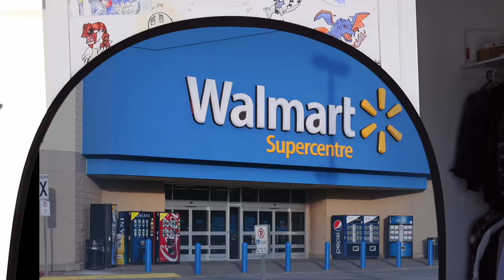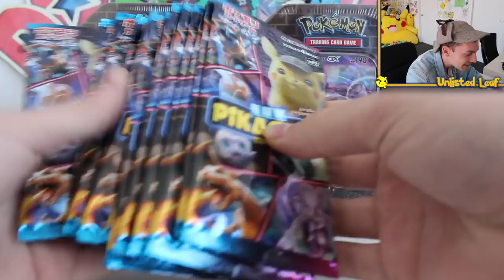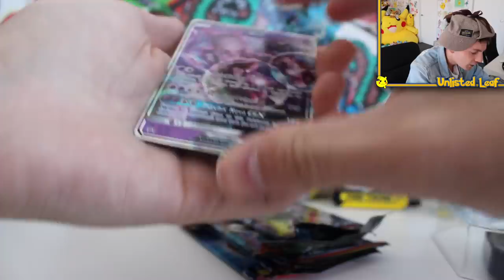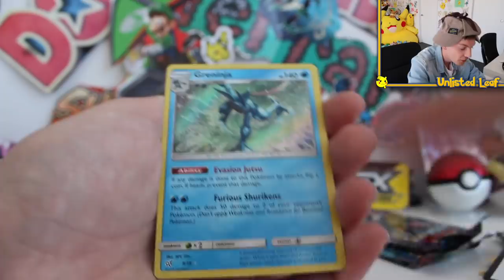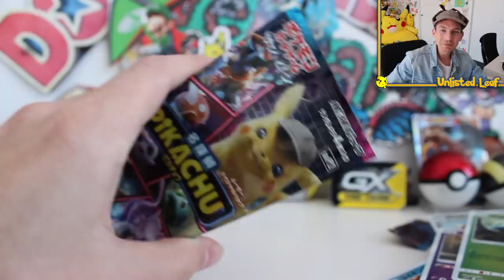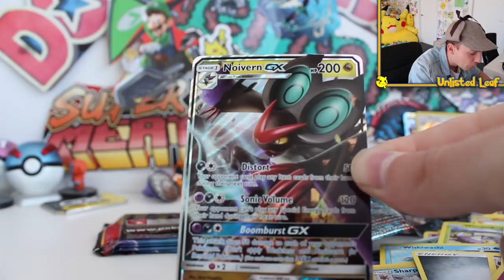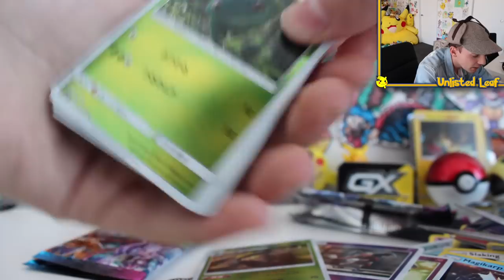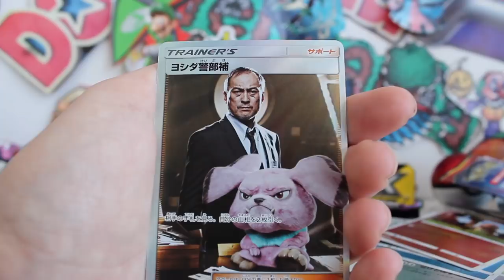Opening NEW Pokemon Detective Pikachu Tins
Today we are opening the new Detective Pikachu Pokemon Card Tins! We open the Charizard GX Detective Pikachu tin and the Mewtwo GX Detective Pikachu tin. We also open the brand new Japanese Detective Pikachu Booster packs Looking for the new Secret Rare Full Art Card.